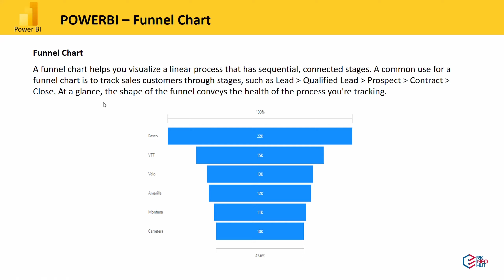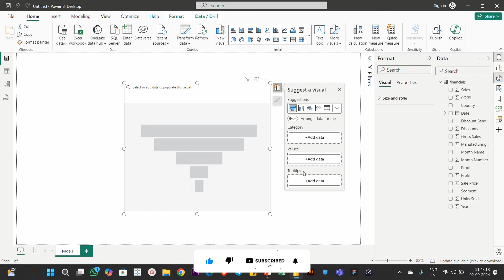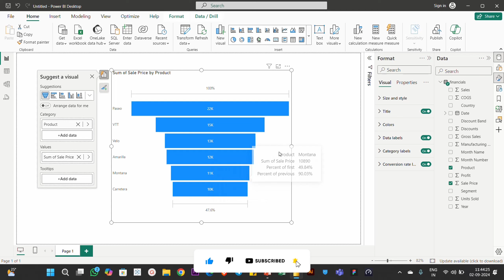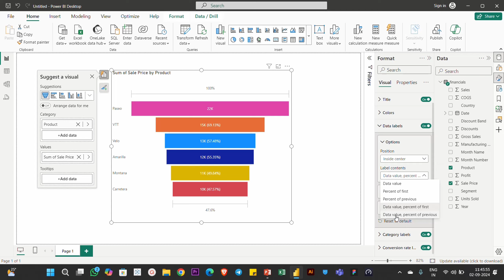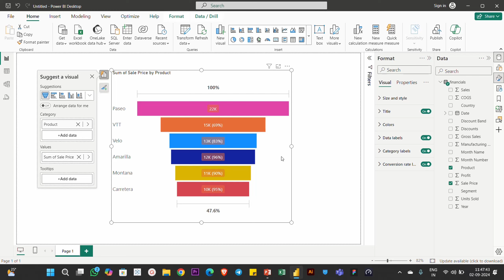PowerBI -லஎப்படி funnel CHART CREATE பண்றதுனுவாங்க பாக்கலாம் | Learn Power BI in Tamil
I am happy to assist with your queries and file. Please book the next available - 30 minutes slot with erkinfohut for further support and receive attendance tracker file.